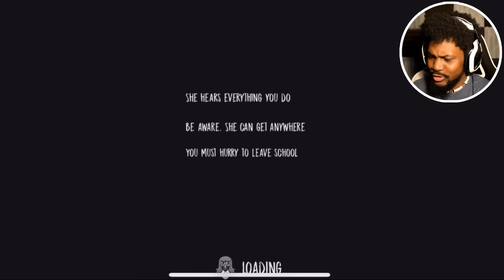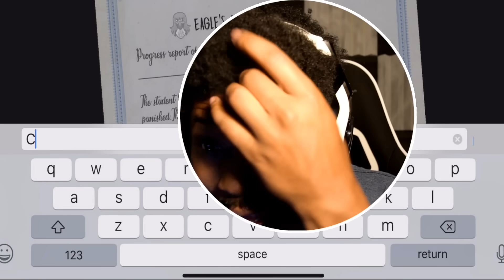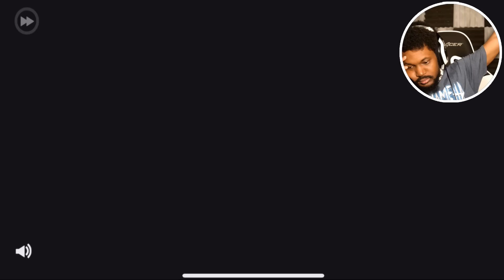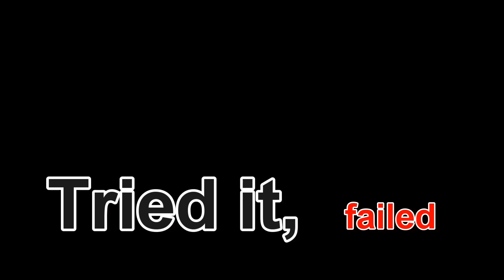SHE'S SCARIER THAN GRANNY (..and kinkier wut) | The Nun (Scary Mobile Game)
The Nun.. some say a Granny "rip-off," some say a Granny "Fan Game," I say: SCARY FREAKING LADY.

~CK